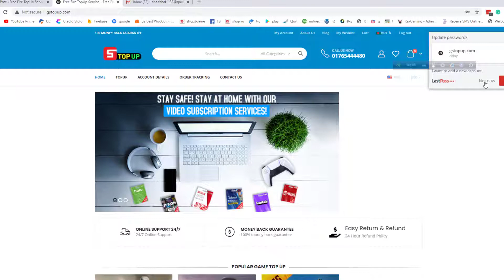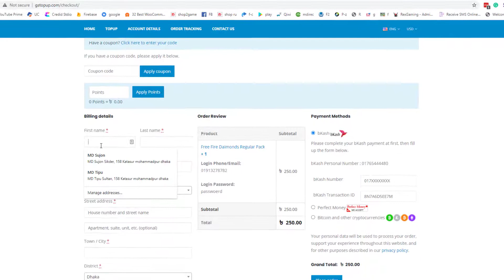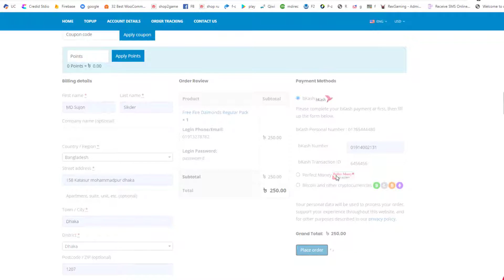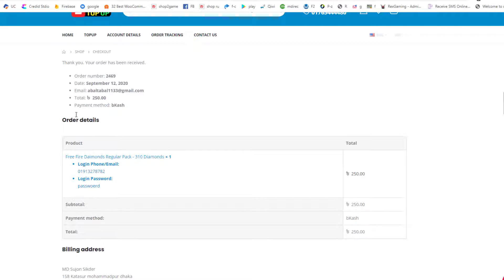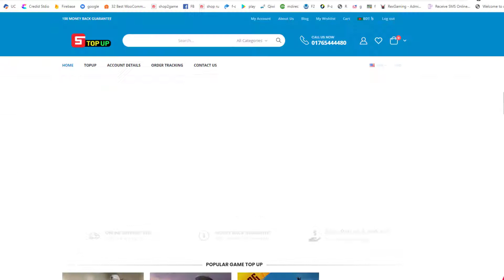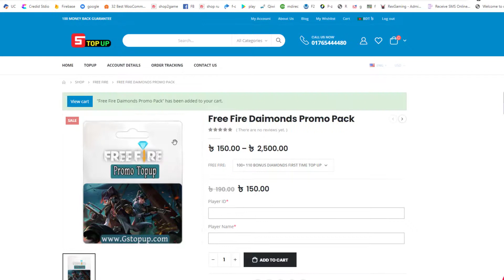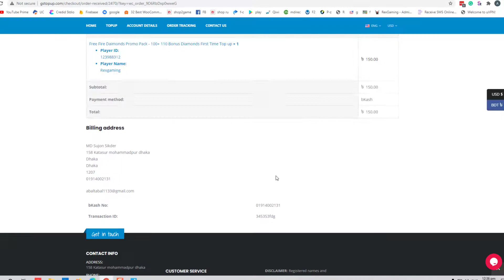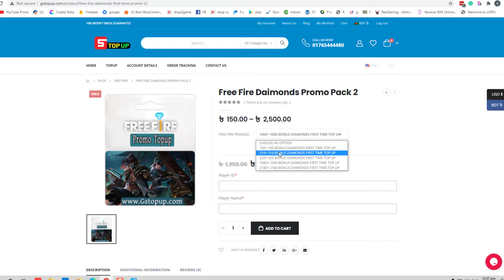How to Topup Free Fire Diamonds (GStopup.com)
How to Topup  Free Fire Diamonds